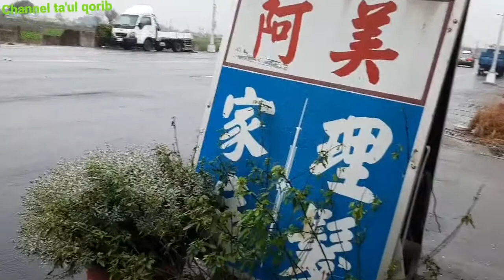VLOG MENGITUNG MOBIL LEWAT(Jalan sanmin rd,baojhong,yunlin,Taiwan )